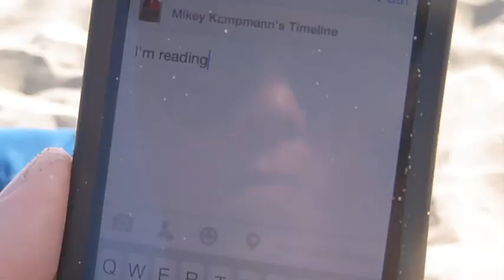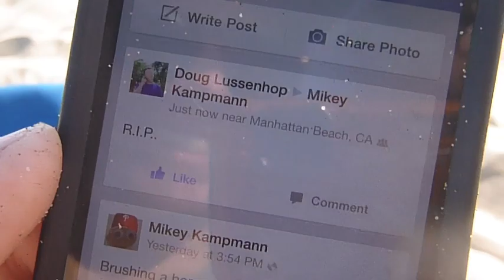2Wet Crew: Sandberries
Mikey is hungry at the beach.
Doug has a solution.